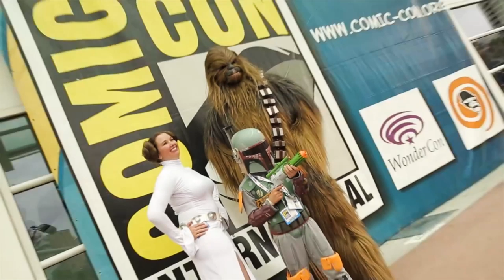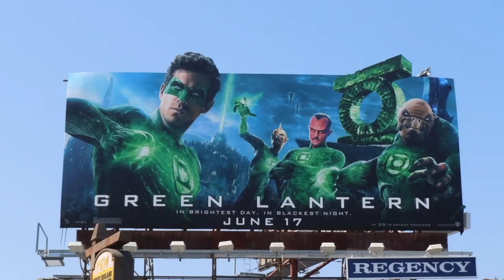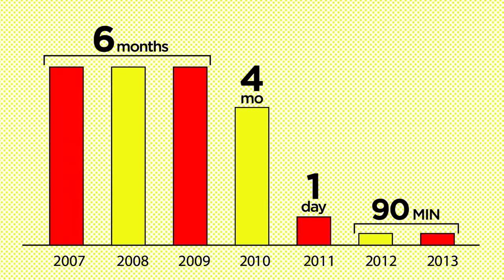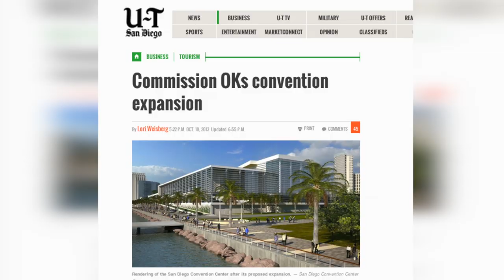The History of Comic-Con - San Diego HD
The History of Comic-Con - San Diego 2014 - HD

What started as a small sci-fi convention for a group of fans has grown into the pop culture event of the year, influencing every form of entertainment and drawing in over 130,000 attendees.  So where did this cultural phenomenon begin? Check out this video to see how this event transformed over the years from a small basement to a massive & epic four day event!

SOURCES:

LA Times - "Comic Con Backed Convention Center Expansion Approved for San Diego"